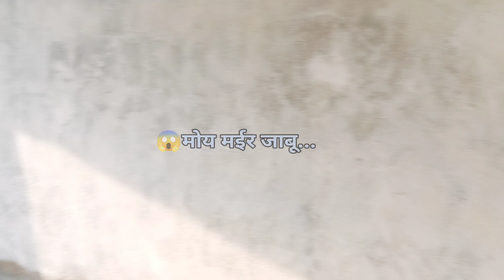Aaj school 🏫 nhi Jauga?